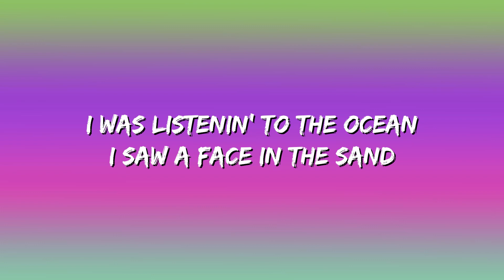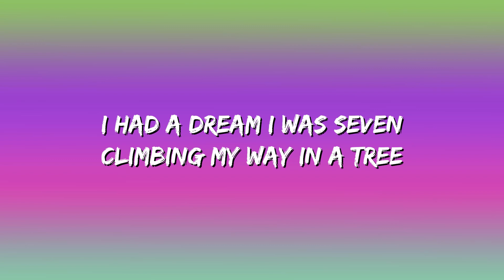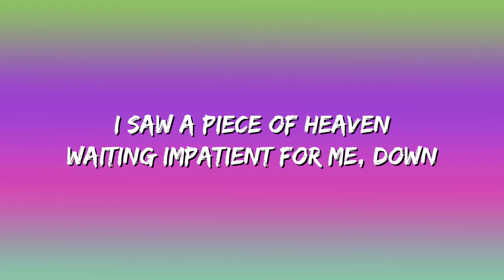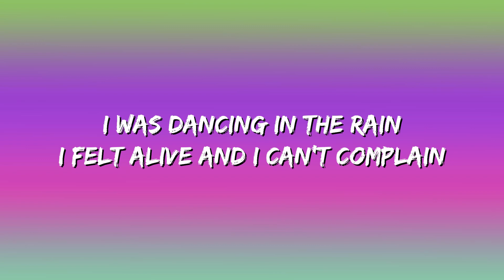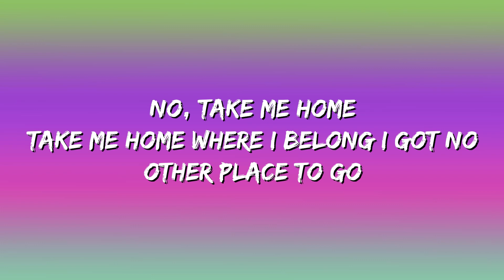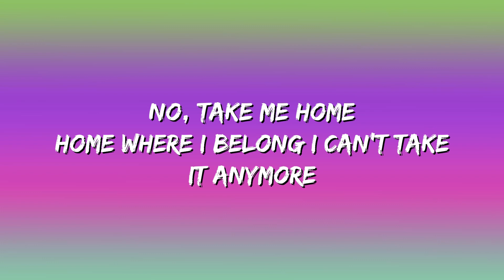AURORA - Runaway (Video Lyrics)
Waiting in patience for me, down
Nobody knows
Nobody knows, and
For a moment I thought you were here
La-di-da
And I was standin' far away
Would I run off the world someday?
Nobody knows
Nobody knows, and
But I kept runnin'
For a soft place to fall
And I kept runnin'